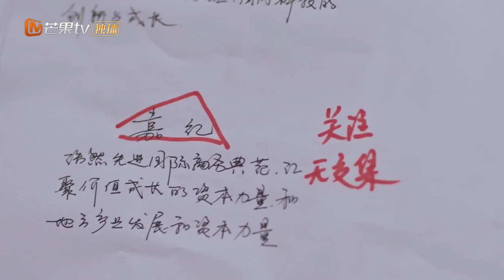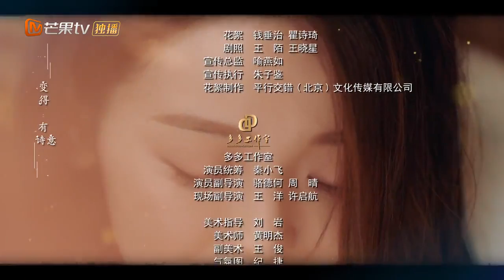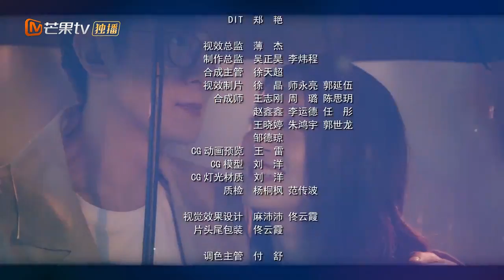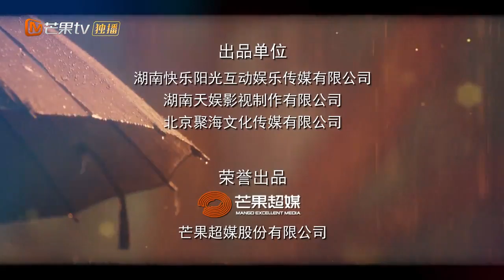【INDO SUB】EP20：Kehidupan Cinta yang Pandai | The Trick of Life and Love | Mango TV Indonesia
【Synopysis】
Li Qian (diperankan oleh Jin Wenxin), seorang pendatang baru yang cerdas di tempat kerja, bertemu dengan Ning Chengming (diperankan oleh Ji Xiaobing), seekor rubah tua berperut hitam di tempat kerja. Sebuah kecelakaan mobil menyebabkan rubah tua Ning Chengming kehilangan ingatannya. Keduanya tiba-tiba menjadi pasangan nominal dan hidup bersama. Dalam proses bergaul, keduanya secara bertahap menemukan kekuatan satu sama lain. Li Qian ingin bercanda, tetapi sedikit ragu. Pada akhirnya, keduanya secara bertahap jatuh cinta yang manis.